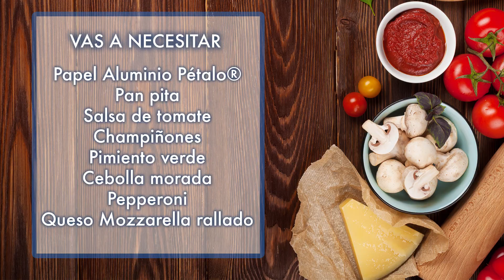Pizza rápida con pan de pita. Tu Cocina Pétalo®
Bienvenida a Tu Cocina Pétalo®. Hoy traemos para ti una receta para preparar unas deliciosas pizzas instantáneas. Disfrútala con tu familia!

Ingredientes:
- Papel Aluminio Pétalo®
- Pan pita
- Salsa de tomate
- Champiñones
- Pimiento Verde
- Cebolla morada
- Pepperoni